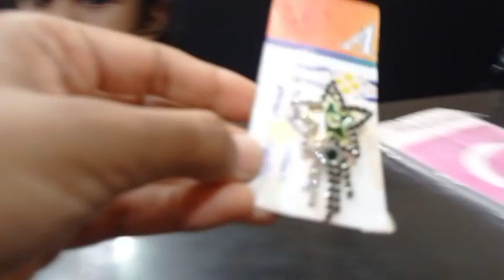14 august ki tayyari🇵🇰Mama ki ring ai🥰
Hello friends 👋 hope you all are doing well today I m sharing a beautiful video of Noor Eshmal's 14 august tayyari 🇵🇰